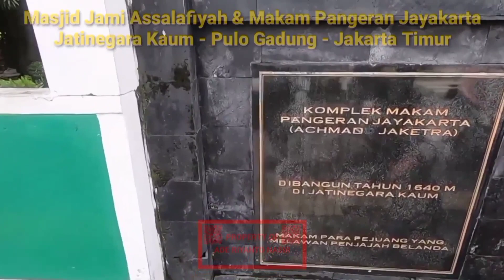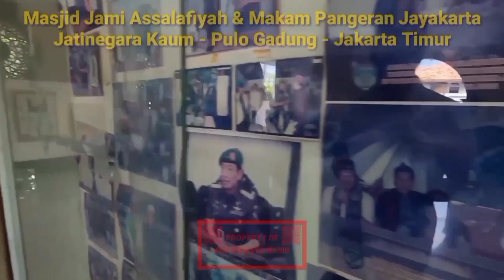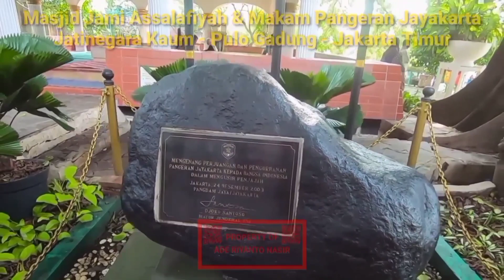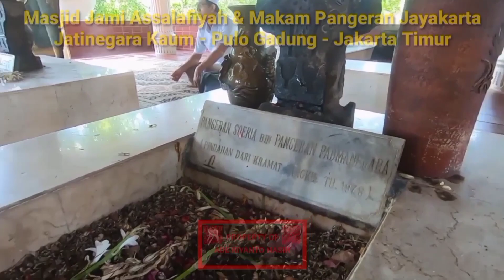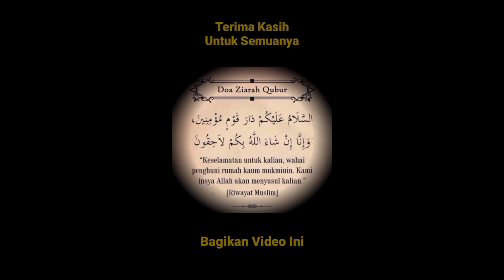MAKAM & SEJARAH PANGERAN JAYAKARTA (ACHMAD JAKERTA), LOKASI DI JATINEGARA KAUM, PULO GADUNG.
Dahulunya Jakarta adalah kota pelabuhan yang berada di wilayah Kerajaan Pajajaran bernama Sunda Kelapa. Setelah berhasil ditaklukkan oleh pasukan Kesultanan Demak yang dipimpin oleh Fatahilah pada 1527, kemudian daerah Sunda Kelapa berganti nama menjadi Jayakarta. Setelah berhasil ditaklukkan Demak, wilayah Jayakarta diberikan kepada wilayah bawahannya yakni Banten yang kemudian berkembang menjadi Kesultanan Banten.

Saat Kesultanan Banten dipimpin oleh Sultan Maulana Hasanuddin, ia memerintahkan orang terdekatnya untuk memimpin wilayah Pelabuhan Jayakarta. Orang suruhan Sultan Maulana Hasanuddin tersebut bernama Pangeran Sungersa Jayawikarta atau dikenal dengan Pangeran Akhmad Jakerta. Setelah lama berkuasa di Jayakarta, Pengeran Akhmad Jakerta memiliki keturunan dan diberi nama Pangeran Jayakarta.

Pangeran Jayakarta pun menjadi pewaris tahta ayahnya menjadi penguasa wilayah Jayakarta. Namun di saat ia berkuasa, VOC sudah mulai menancapkan kekuasaannya di Nusantara, khususnya di Jayakarta.  Konflik dan perang antara Pangeran Jayakarta dengan Belanda (VOC) di Jayakarta, berlangsung antara tahun 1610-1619.

Pada awal kedatanganya di Jayakarta, VOC diberikan hak oleh Pangeran Jayakarta, atas tanah di sisi timur muara Sungai Ciliwung. Kemudian daerah yang sepi ini menjelma menjadi pelabuhan yang ramai dikunjungi oleh pedagang-pedagang dari berbagai daerah.

Konflik terjadi karena VOC menerapkan sistem monopoli perdagangan yang sangat merugikan dan menyengsarakan rakyat. Konflik yang berujung perang antara Pangeran Jayakarta dengan VOC, tidak dapat dihindari. Dengan dibantu oleh pasukan dari Banten dan Inggris, Pangeran Jayakarta berhasil mendesak pasukan Belanda, yang mengakibatkan Jenderal Pieterszoon Coen melarikan diri pergi ke Ambon untuk meminta bala bantuan.

Sementara itu, di Jayakarta sendiri, mulai timbul konflik, yakni antara Banten dengan Inggris yang waktu itu sudah memiliki markas di muara sisi Barat Sungai Ciliwung. Konflik Banten dengan Inggris ini akhirnya timbul perang yang berakhir dengan terusirnya Inggris dari Jayakarta.

Tahun 1619, Jenderal Pieterszoon Coen kembali datang ke Jayakarta, maka kembali terjadi perang sengit antara pasukan Pieterszoon Coen dengan bala bantuan dari Ambon dengan pasukan Pangeran Jayakarta. Pasukan tentara Pieterszoon Coen lebih kuat, kemudian berhasil memporak-porandakan pasukan gabungan pangeran Jayakarta dan Banten. Pasukan Banten melarikan diri ke arah Barat dan Selatan sedangkan pasukan pangeran Jayakarta melarikan diri ke arah Tenggara, yaitu daerah yang kemudian dikenal sebagai daerah Jatinegara Kaum, Jakarta Timur.

Di Jatinegara Kaum, Pangeran Jayakarta memulai kehidupan baru bersama keluarga dan para kerabatnya. Setahun kemudian, Pangeran Jayakarta membangun sebuah masjid yang sekarang bernama Masjid As Salafiah. Selain sebagai tempat ibadah, masjid ini juga digunakan untuk menyusun strategi melawan Belanda.

Namun, beberapa kali Pangeran Jayakarta mencoba melakukan perlawanan terhadap VOC, namun tidak berarti karena kedudukan VOC semakin kuat. Pada tahun 1640, Pangeran Jayakarta akhirnya meninggal dimakamkan di komplek pemakaman keluarga di Jalan Jatinegara Kaum Raya no. 49, Pulo Gadung Jakarta Timur.

Meski telah dimakamkan di dekat tempat tinggalnya di Jatinegara Kaum, tapi keberadaannya tidak diketahui oleh masyarakat luas. Makam Pangeran Jayakarta baru terungkap setelah 3 abad setelah wafatnya tepatnya pada tahun 1956 bertepatan dengan peringatan ulang tahun ke-429 kota Jakarta. Pengungkapan makam tersebut berjarak 316 tahun atau 3 abad setelah Pangeran Jayakarta wafat.

Ada empat makam lain yang mendampingi makam Pangeran Jayakarta. Yaitu makam Pangeran Lahut, anak dari Pangeran Jayakarta, Pangeran Soeria dan Pangeran Sageri yang merupakan keponakannya, dan Makam Ratu Rafiah, istri dari Pangeran Sageri.

Kini di kompleks makam Pangeran Jayakarta selain Masjid As-Salafiah yang menjadi salah satu peninggalannya, terdapat peninggalan Pangeran Jayakarta lainnya seperti tasbih Berwarna hitam, dan tombak bernama Biring Lanang (Jantan di laut) dan Biring Galih (Jantan di darat).